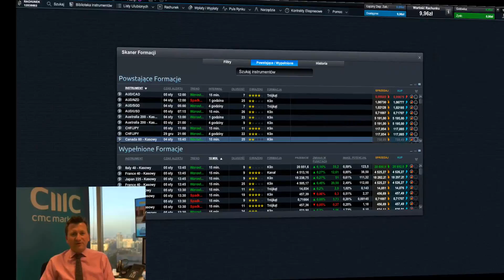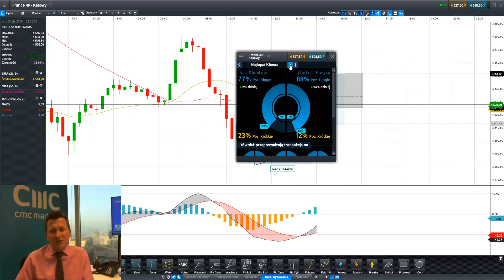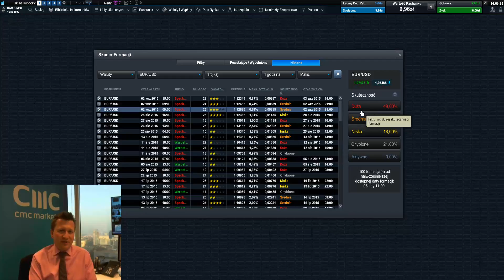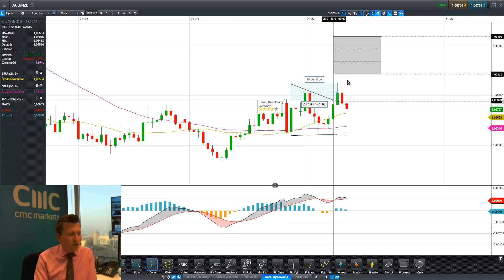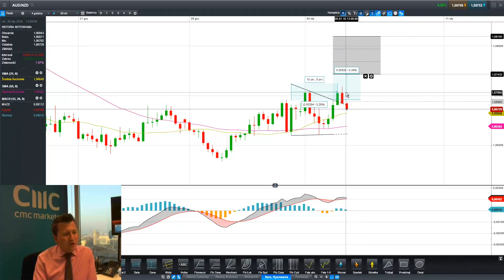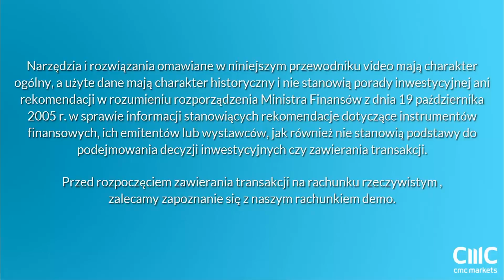In-Formacje 05.01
Zapraszamy na program, w którym omawiana jest z perspektywy analizy technicznej sytuacja na wybranych rynkach.